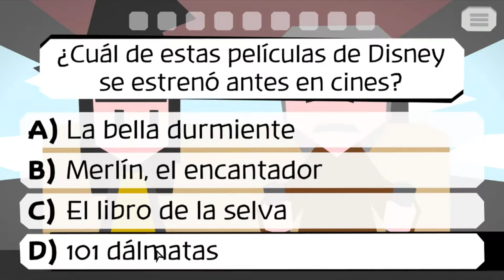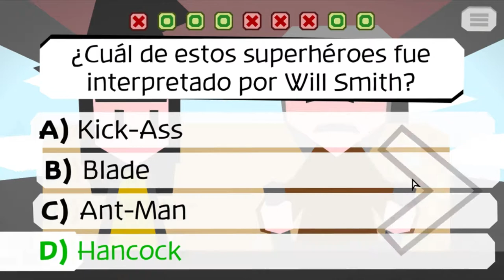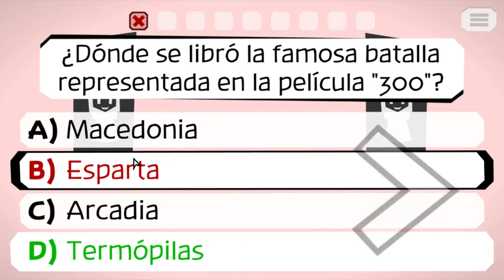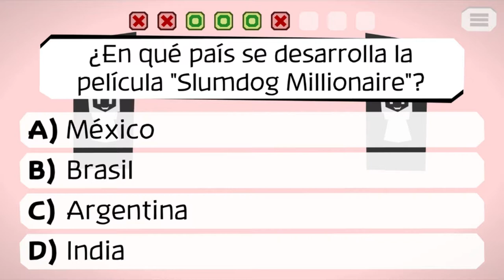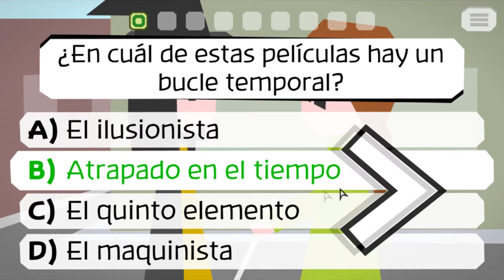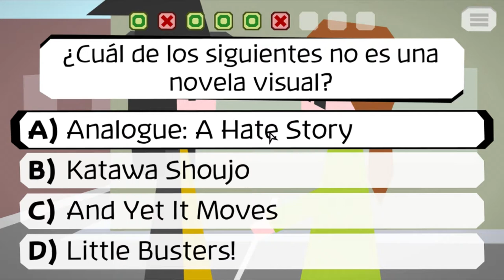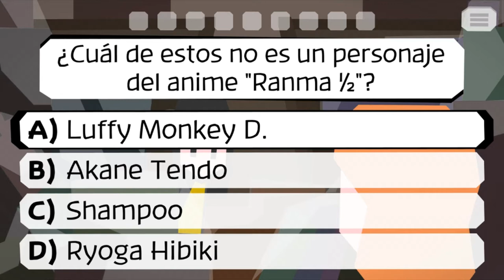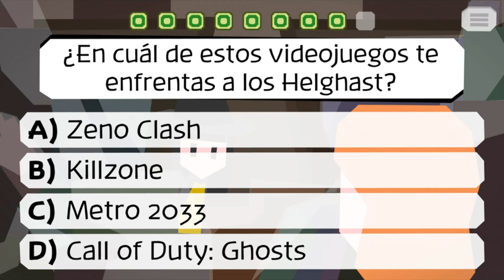Estoy ciego!!!! - Majotori part 8